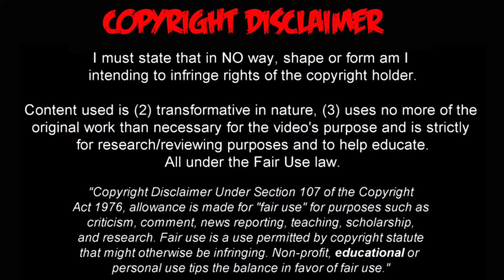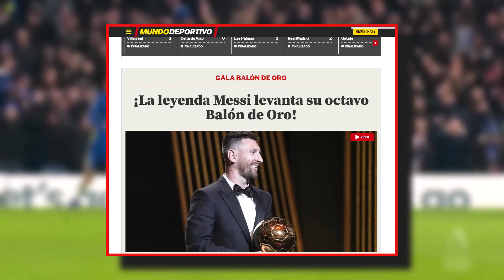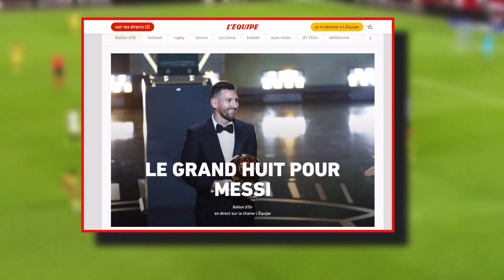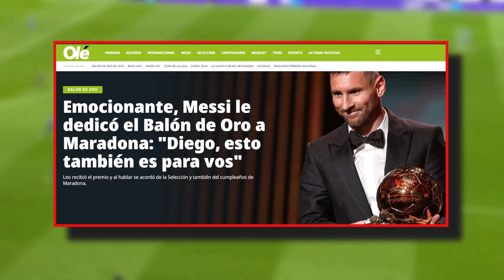🇦🇷MESSI GANA SU OCTAVO BALON DE ORO 😡HATERS DE CRISTIANO RONALDO EXPLOTAN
🗣️ Las palabras de Messi tras ganar su octavo Balón de Oro

🔝 "Vamos a seguir disfrutando muchos años más"

🏆 LEO MESSI - Balón de Oro (ganador por octava vez)

🏆 DIBU MARTÍNEZ - Mejor arquero del planeta (ganador Lev Yashin)

El amor de Messi por el Barça: "Claro que sigo al Barça, es el club que amo y siempre amaré"

Lionel Messi CRUZÓ en vivo a Ibai Llanos por filtrar audios suyos.

"A DIEGO..." el emotivo discurso de Leo Messi tras ganar el octavo Balón de Oro, recordando a Diego Armando Maradona en el día de su cumpleaños.

🔔 RECIBE NOTIFICACIONES CADA VEZ QUE PUBLICO UN NUEVO VÍDEO:
2. Dale Check a: "Recibir todas las notificaciones de este canal"
3. Dale a guardar